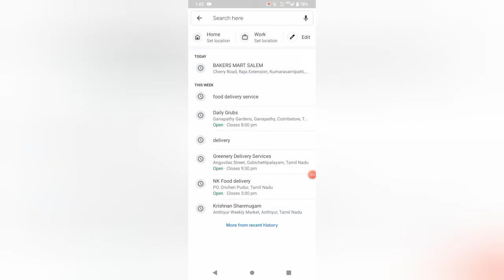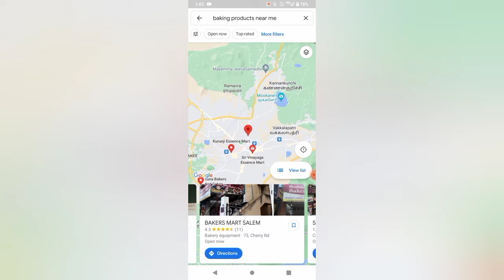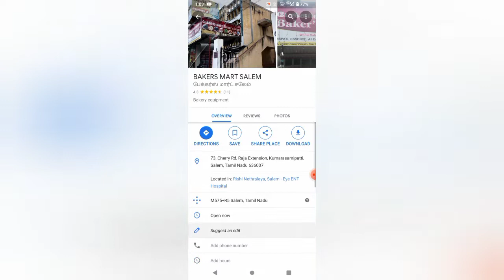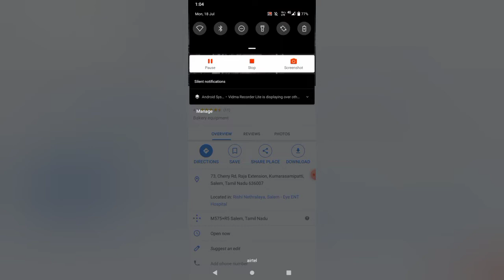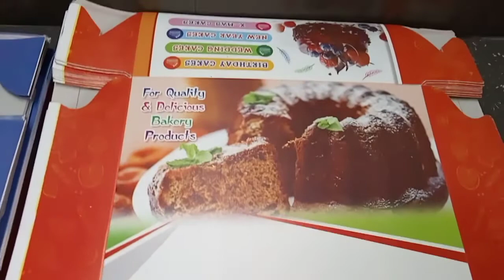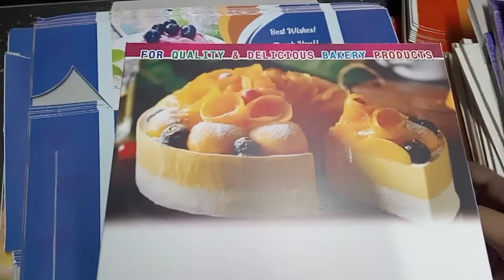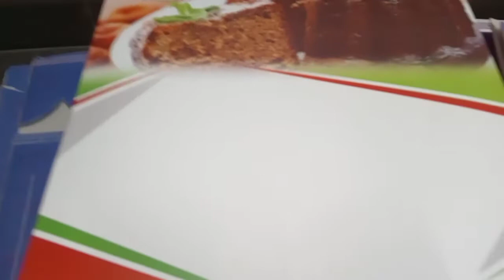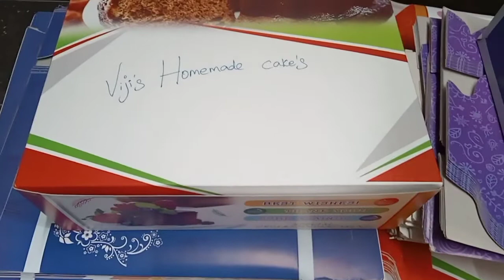how to buy baking things#homemadecake /baking trips & tricks for beginners/homemadecakes